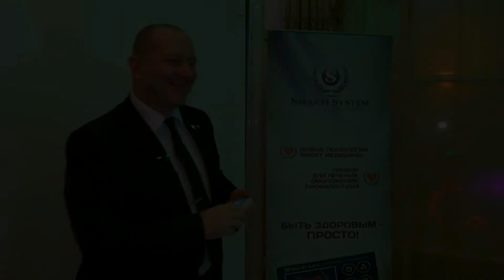✔ Преимущество использования приборов Smart Life и возможности запуска программ по расписанию. Отзыв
Система сопровождения клиентов Smarti System.
Официальный сайт системы сопровождения Smarti System.

✔ Преимущество использования приборов Smart Life и возможности запуска программ по расписанию. Отзыв Александр Зеленский